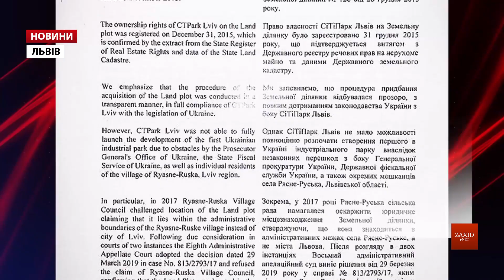Львівська мерія просить керівництво держави захистити нідерландського інвестора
Виконавчий комітет Львівської міськради звернувся до керівництва держави із проханням «забезпечити справедливі умови роботи іноземних інвесторів в нашій державі та виступити на захист будівництва в Україні мережі індустріальних парків».